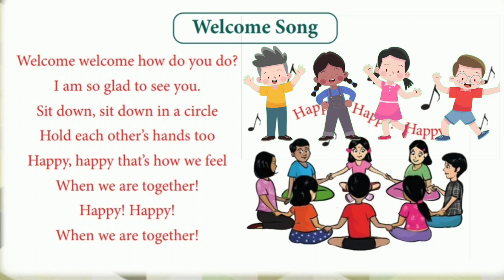எண்ணும் எழுத்தும் 4,5, வகுப்பு ENGLISH WELCOME SONG ANIMATION VIDEO